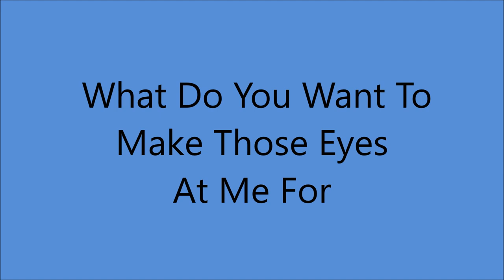Rachael Grant and Billy Murray - What Do You Want To Make Those Eyes At Me For [1916].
[Written by Howard E. Johnson - Joseph McCarthy - James V. Monaco].
1st. Recorded 11 December 1916 by Samuel Ash
Also 3 January 1917 by Ada Jones and Billy Murray

Also Recorded on Edison 50421 [unissued]
     andc 1917 on Victor 18224

Rachael Grant [vcl refrain/vcl duet/vcl solo/vcl refrain/vcl duet],
Billy Murray  [vcl leader/vcl duet/vcl refrain/vcl solo/vcl duet]
with Orchestra

 BILLY MURRAY
1st Recorded  1897 on Cylinder with Matt Keefe [tenor and yodeller]